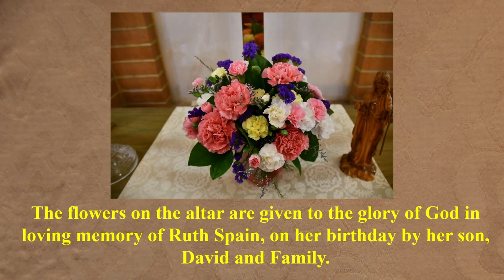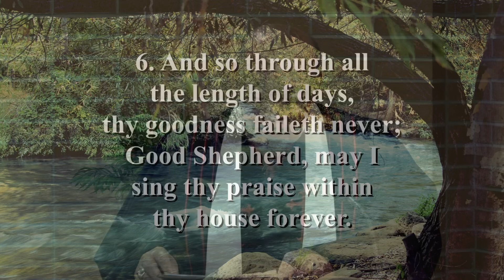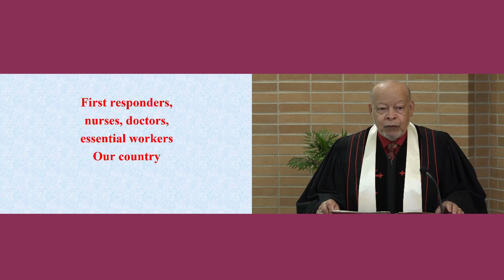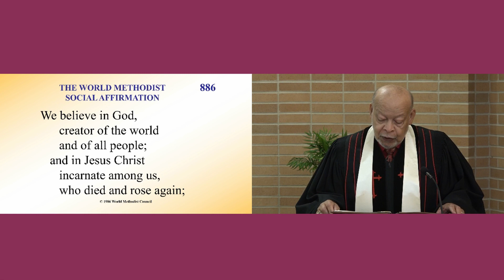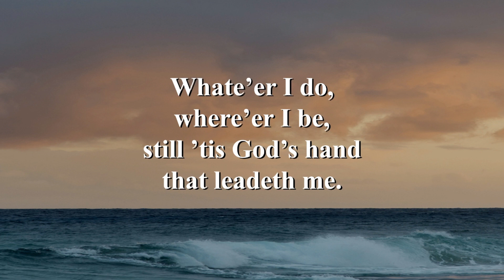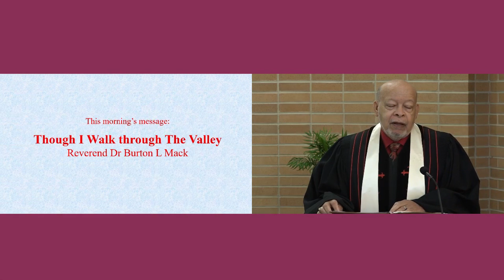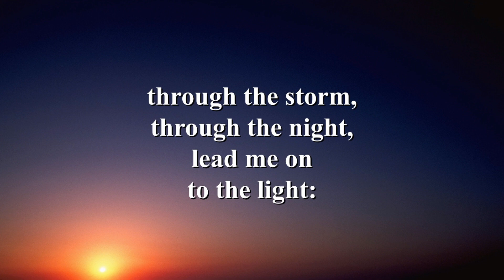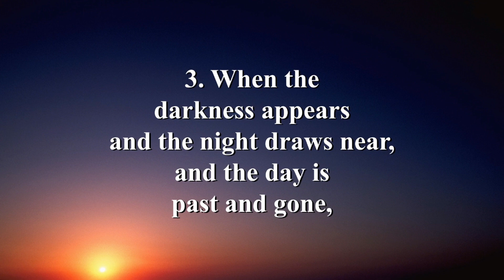Good Morning and welcome to our Morning Worship Service.
Please visit the link below so that we may know how many came to visit with us this morning.